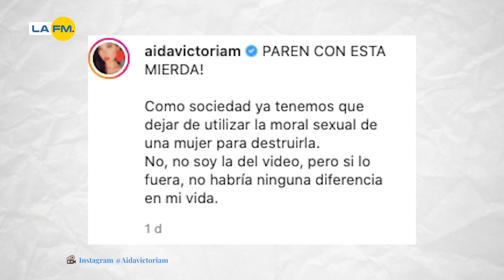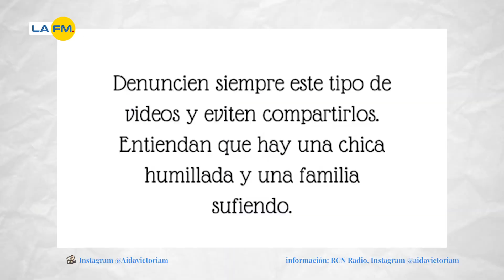Aida Victoria Merlano se despachó contra los que filtraron video ¿Qué opina de la posición de Aida?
Aida Victoria Merlano estaba muy enojada por el supuesto video que se filtró.